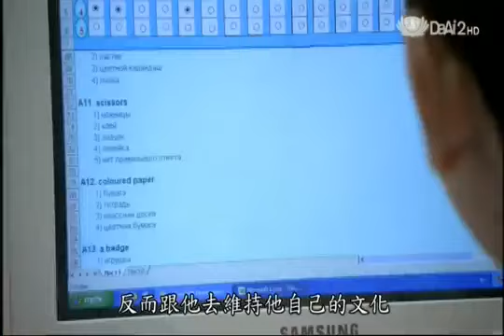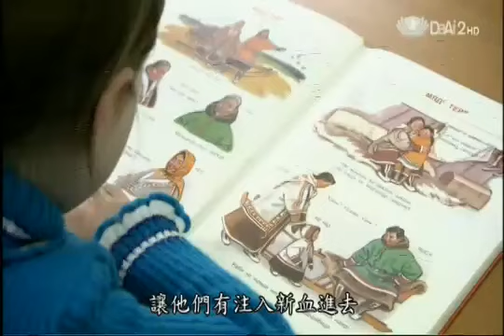20140519 [地球證詞導讀] 游牧孩童求學記 (蒙藏委員會蒙事處處長海中雄)